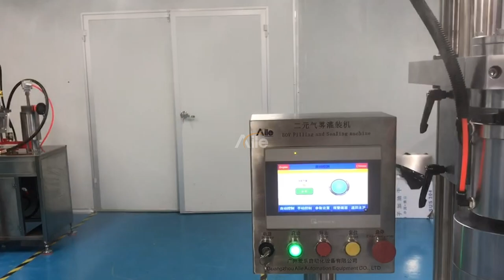AILE Rhinitis Semi Automatic Medicine Seawater BOV Bag On Valve Aerosol Filling Machine(test video)